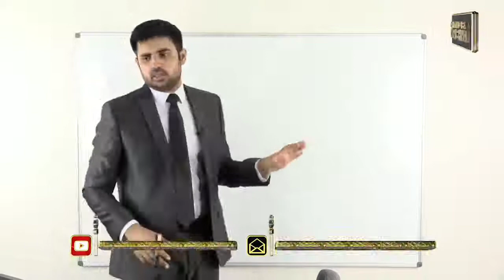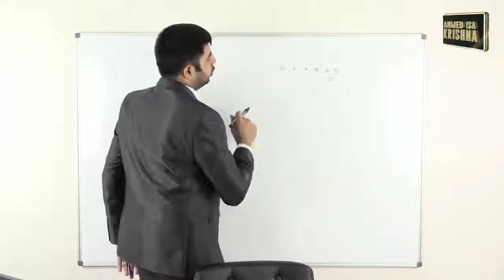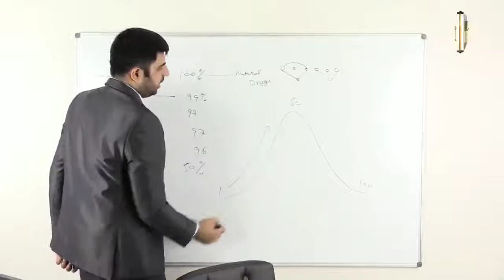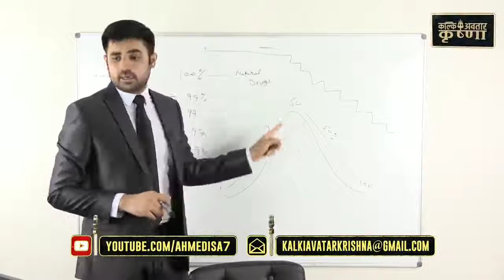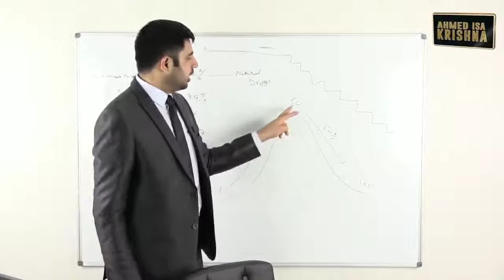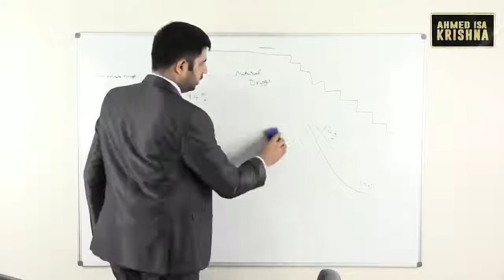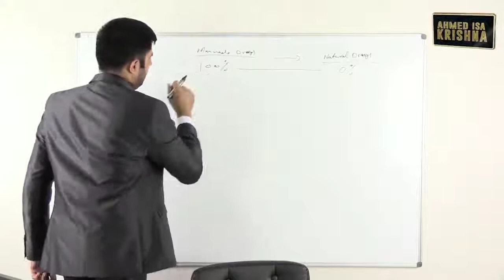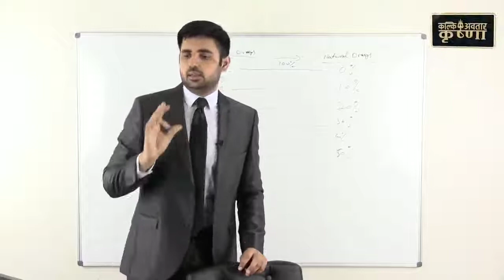manshiyaat, drugs kya hai? _ inki aadat kaise tark kiya o choda ja sakta hai?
منشیات، ڈرگس کیا ہیں انہیں کیسے چھوڑا جاسکتا ہے؟

ڈرگس کیا ہے اسکا معنی و مفہوم؟

ہسپتال میں اسکے علاج کے نام پر ہونے والے دجل اور ظلم کی حقیقت اور اسکا بہترین اور آسان مجرب علاج،

ایک انسان کس طرح نشے کا عادی بن جاتا ہے اور کس طرح اس سے وہ عادت چھڑائی جا سکتی ہے اسکا طریقہ کار؟
مکمل ویڈیو اس لنک سے دیکھیں،

Munshiyaat drugs kiya hain inhen kaise choda ja sakta hai?

Drugs kiya hain uska meaning or mafhoom?

Hospitals may iske ilaaj k naam per hone wale dajal or zulm ki haqeeqat chaak or uska aasan ilaaj,

Ek insaan kis tarah nashe ka aadi ban jata hai or kis tarah uski aadat chudaai ja sakti hai?

Mukamal video us👆link se dekhen,

احمد عیسی رسول اللّه و خاتم النبین کی الکتاب کو ڈونلوڈ کرنے کیلئے درج ذیل لنک پر کلک کریں،

احمد عیسی رسول اللّه کی ہر نئی ویڈیو حاصل کرنے کیلئے آفیشل یو ٹیوب چینل سبسکرائیب کریں،

احمد عیسی رسول اللہ کا آفیشل فیس بک پیج،

احمد عیسی رسول اللہ کا آفیشل ٹویٹر اکاونٹ،

Official Twitter account of
ahmed isa

قیام الساعت کی تمام علامات و اشراط کے مکمل ہونے پر دہلا دینے والے علم پر مبنی لاجواب ڈاکومنٹری اس لنک
ہم سے فیس بک سے جڑے رہنے کیلئے ان 2 پیجز کو لائک کریں،